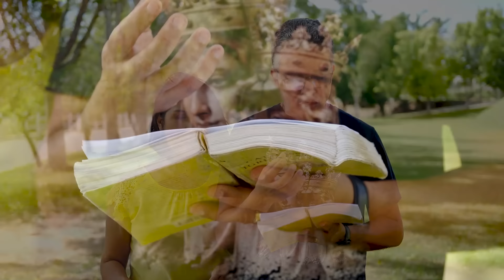💡 Luz da Fé: Saiba quais são os efeitos do Sacramento do Matrimônio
O vínculo do casal por meio do sacramento do matrimônio é algo firmado em Deus, é sólido e forte, apesar das adversidades. Veja e reflita!

Gerente operacional: André Rosa
Direção e Produção: Alexandre Oliveira
Câmeras: Luis Claudio Barreira e Jorge Ribeiro
Edição de vídeo: Lucas Santana
Foto: Bruno Marques